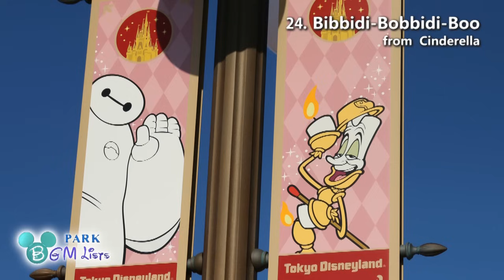Tokyo Disneyland メインエントランス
Tokyo Disneylandのメインエントランスは、ワールドバザール同様ヴィクトリア様式の建物で統一され、ワクワクしたBGMや隠れミッキーなどディズニーの世界観が溢れています！ぜひこのアンビエンス動画で夢の魔法の王国に足を踏み入れる前のあなたの鼓動を感じてみてください！

👇メインエントランスの曲名など詳しい情報はこちら！

💻チャンネル公式Webページ

: Zip-A-Dee-Doo-Dah
00:00 Winnie The Pooh
00:54 Whistle While You Work
: All In The Golden Afternoon
03:27 When I See An Elephant Fly
: You Can Fly
: Something There
06:05 Someday My Prince Will Come
08:37 Yo-Ho
10:24 Painting The Roses Red
: The Three Little Pigs
12:44 The Second Star to the Right
15:33 Come Again
17:26 Minnie's Yoo Hoo
17:59 Mickey Mouse March
19:57 Nowhere to Go But Up
22:01 Hi-Didle-Dee-Dee
23:12 Monsters Inc
: When You Wish Upon A Star
: Hip Hip Pooh-Ray
25:42 Jolly Holiday
: Color Of The Wind
: Be Our Guest
28:09 Bibbidi-Bobbidi-Boo
30:02 Let's Go Fly A Kite
33:25 If I Didn't Have You
36:04 I Wanna Be Like You
37:40 Old Betsy
39:26 Grim Grinning Ghost
41:14 Heigh-Ho
43:20 Little Black Rain Cloud
44:30 Belle
46:45 A Spoonful of Sugar
49:02 Yo-Ho
: Everybody Has a Laughin’Place
50:07 Fantasyland Castle Medley

👇曲名など詳しい情報はこちら！